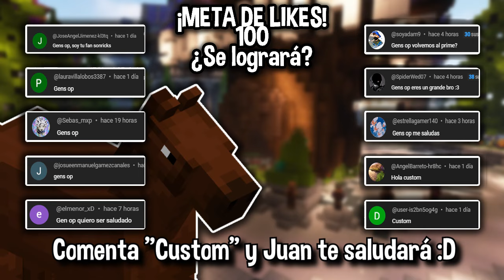✅ EL MEJOR SERVIDOR Survival Custom para MINECRAFT PE 1.21.0 😱Servidor para Minecraft Bedrock 1.21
💸 ¿Tienes un Servidor de Minecraft y quieres promocionarlo en mis vídeos? Ahora puedes hacerlo desde mi página oficial😄💸

📜😃『Únete al Servidor de Blurkit 1.21.0 | 1.9.x - 1.21 (No Premium y Premium)』😃📜

➡️ IP JAVA: mc.blurkit.net

➡️ Nombre del Servidor: Blurkit
➡️ IP BEDROCK: bedrock.blurkit.net
➡️ PUERTO: 19132